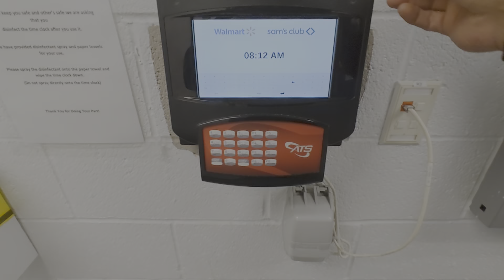13 ,3 pump navy seals